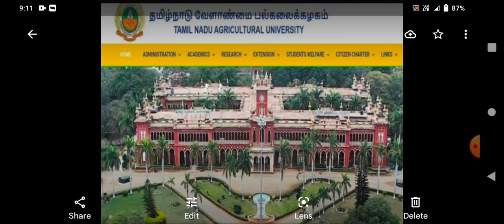TNAU 2022 💯 MAIL 📬 RELEASED FOR ALLOTED COLLEGE 💯 COLLEGE OPEN HOSTEL CLASS START | TN COUNSELLING